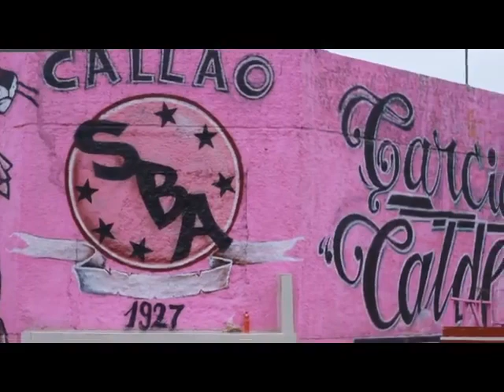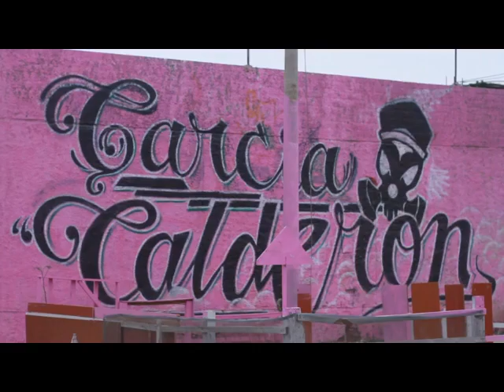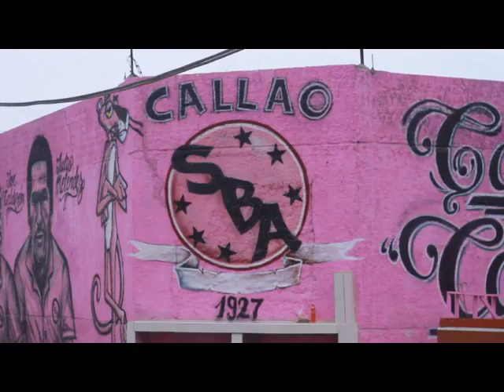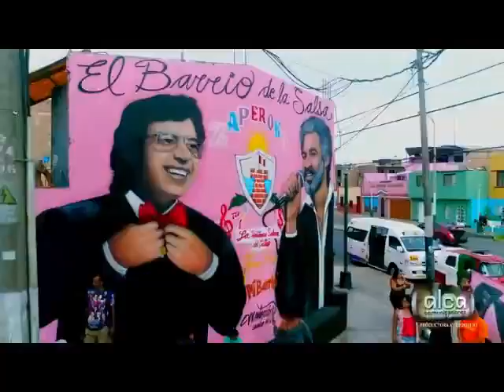MIX SALSA PERUCHA LO MEJOR DE JOSIMAR Y SU YAMBU Y ZAPEROKO RESISTENCIA SALSERA DEL CALLAO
No tengo fines lucrativos con este video. Todos los créditos para los autores y remixers de las canciones. (I don´t have lucrative purposes with this video. All credits for the authors and remixers of the songs.)

🎧 Playlist 🎧: JOSIMAR Y SU YAMBU
00:00  Adiós Compay Gato /Don Toribio Carambola /Cariñito /Quiero Amanecer /La Murga/Caballo Viejo
12:35 Mix Chacalon/ Sal Y Agua/ Mix Grupo Niche
26:36 MixYambunero
37:42 La Protagonista / Mix Juan Gabriel / Mix Grupo Niche

🎧 Playlist 🎧: ZAPEROKO LA RESISTENCIA SALSERA DEL CALLAO
57:59 TE VOY HACER FELIZ
01:03:19 PERICO MACOÑA
01:08:26 YO NO SOY PARA TI
01:13:35 ACHILIPU
01:18:40 DESEANDOTE
01:23:36 ANAMILE
01:33:14 CHIM PUM CALLAO MI AMOR
01:37:11 SI TE ENTREGAS AMI
01:43:00 EL DIA DE MI SUERTE(HECTOR LAVOE)
01:48:07 JUANITO ALIMAÑA(HECTOR LAVOE)
01:58:19 APRIETALA
02:02:35 ELSA
02:07:06 DEVORAME OTRA VEZ
02:12:22 LA GITANA(WILLIE COLON)
02:20:44 MALA MUJER
02:23:42 LA REVANCHA